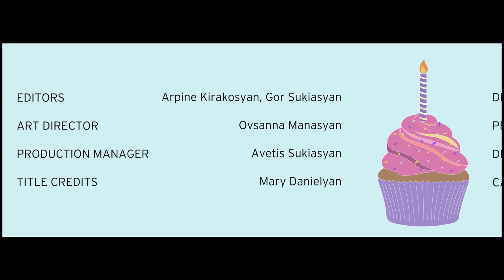Retrograde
Cinematographer and photographer Margos Margossian led TUMO Yerevan students in the writing, filming, and editing of a short narrative film. Split into two teams, they produced a film that tells the same story from two different  perspectives.